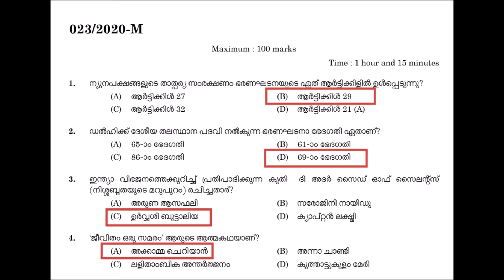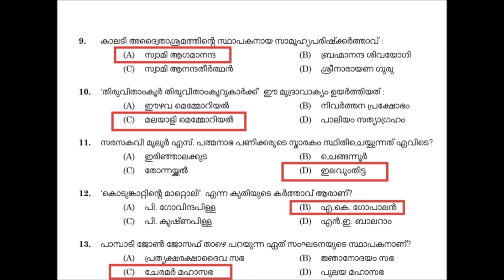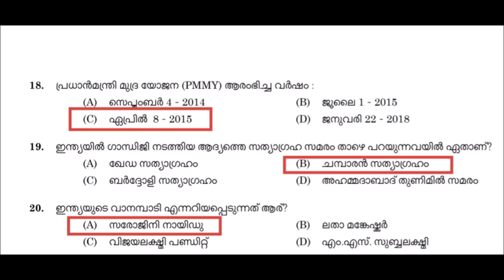023/2020 | Answer Key |GK & Current affairs | Binder Grade II (NCA - SC ) | Date of test - 11-9-2020